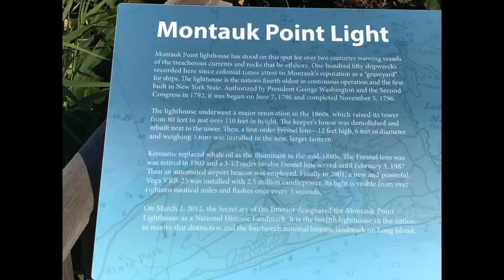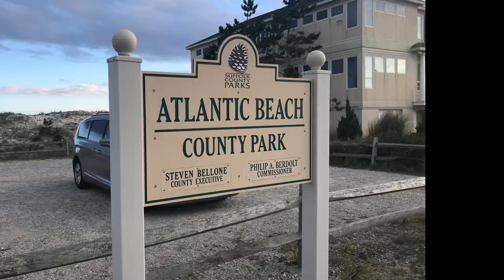한가한 산책길 ... / 롱아일랜드 몬탁 포인트 / "세상사에 무관하게 모든 것은 흐른다..." [공병호TV]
"뉴욕주의 동쪽 끝으로 길게 뻗은 롱아일랜드는 긴 해안을 따라 끝없이 펼쳐진 백사장과 대서양의 푸른 파도가 넘실대는 아름다운 섬입니다. 이곳에는 1796년에 만들어진 몬탁 등대(Montak Point)가 있으면 일부가 박물관으로 운영되고 있습니다."

Bitcoin : 3MTW849AkP2ftLeSK2teZHMmzLu7Z83s9U